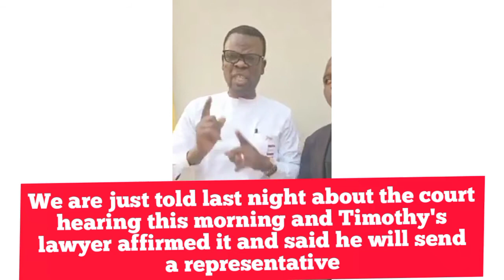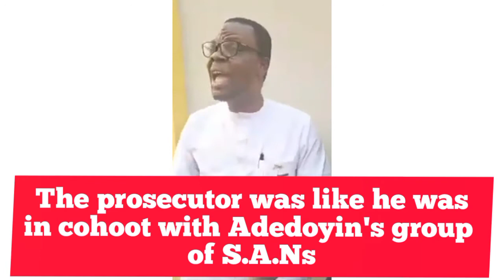(subtitled)Adedoyin threatened me in court as our lawyer is absent....Gbade,late Timothy's brother